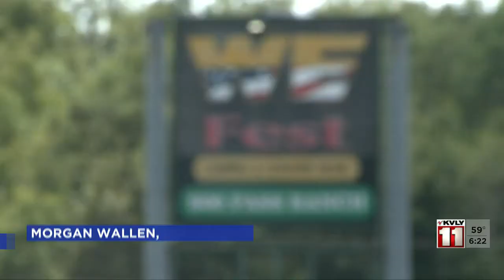6:00pm News September 27 - Part 3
6:00pm News September 27 - Part 3